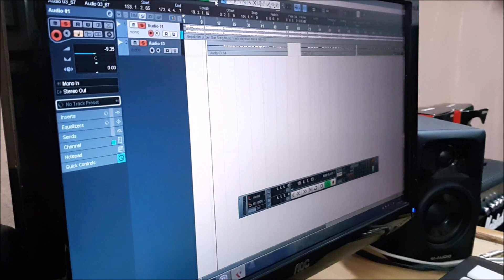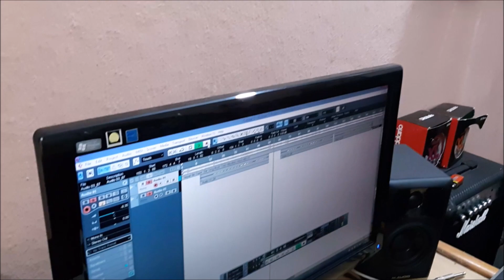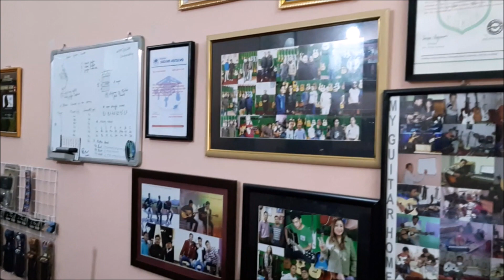Mayaluko Maya Mitho || Super Star || Manish Khatri || My Guitar Home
Romantic song ' Mayaluko Maya Mitho' cover by Manish Khatri. He is just 15 Years old. Best wishes for his further musical journey.

- Audio and video sync

My Guitar Home
Location : Chagal, Dallu, Ktm